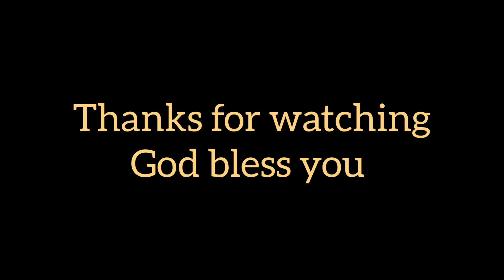Tuensang Town Baptist Church Blindfold Chicken hunting game (Christmas games and sports)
Christmas games and sports 23th December 2022. Blindfold chicken hunting game Church board and staff.